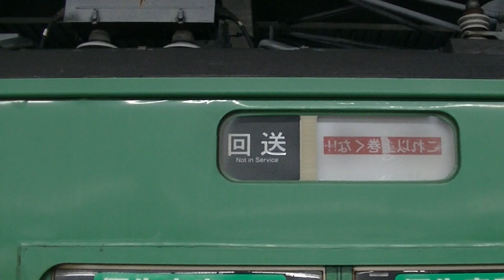緑の電車が広島にやってきた 廃車回送 展示回送 山陽本線 回送列車 回9303M 国鉄117系 S01編成 6両 JR西日本 近キト 吹田総合車両所 京都支所 広島 2023.3.19 00180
3/19【回9303M】
向日町    1352
糸　崎　1900-02
西　条　1946-58②
広　島　2037-40②
徳　山    2205-11
新山口　2248-50
下　関　2359